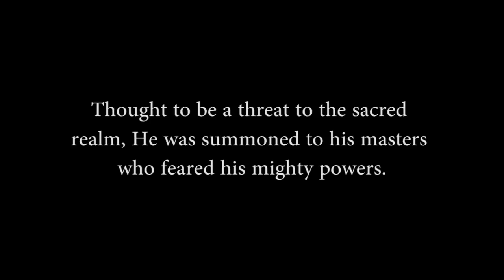Revenge of the Wizard - Bollington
A short film from the makers of Views of Cheshire, for Halloween. Revenge of the Wizard, Starring Chris Heapy filmed on location at Church quarry, Alderley Edge and Long Lane, Bollington/Pott Shrigley.

Filmed by Craig Hassell & David Ainsworth, Story by Craig Hassell, Editing by David Ainsworth.

Audio/Sountrack credit to APM Music.